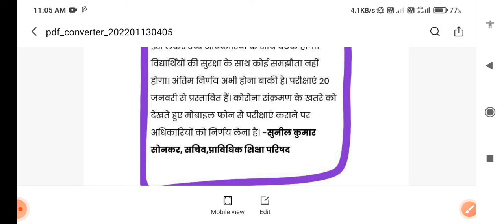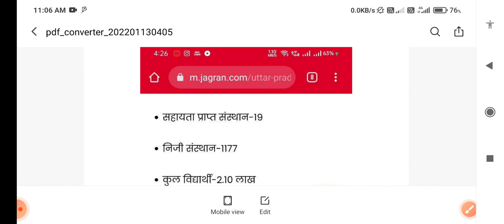Upte exam latest news|bteup 2022 exam offline होगा या online|up polytechnic news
upbte exam news